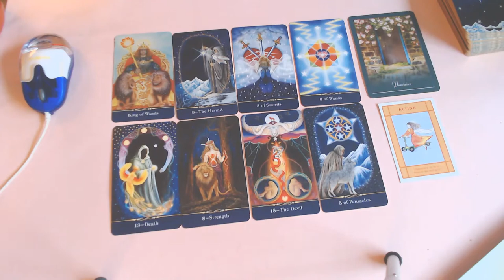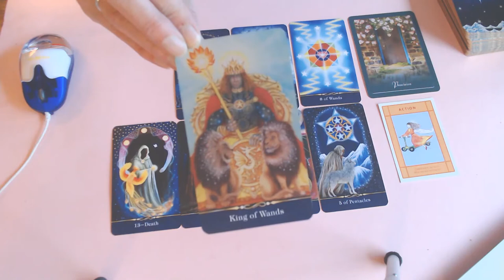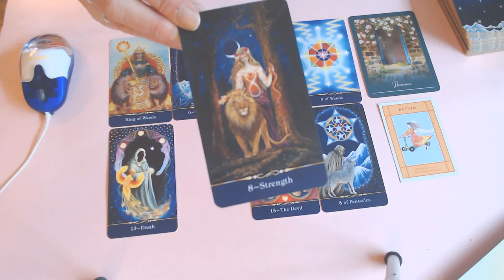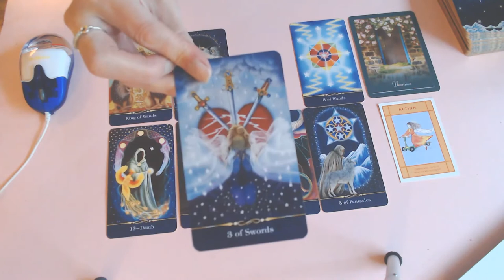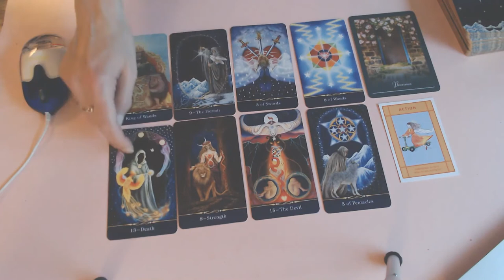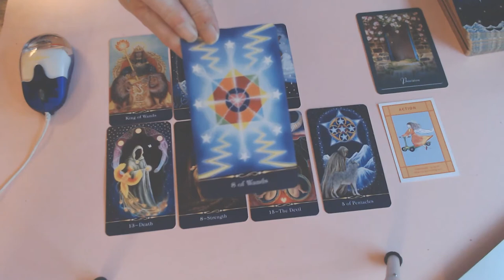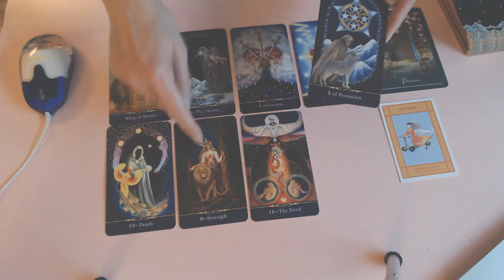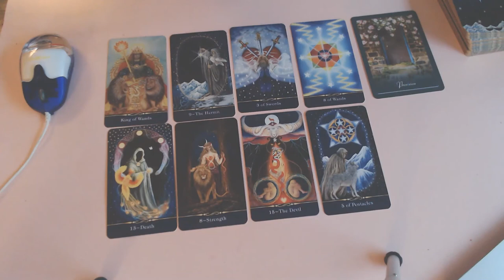CANCER WEEKLY 12TH TILL 18TH OCTOBER 2020/YOU ARE GOING FOR WHAT YOU WANT! WELL DONE! YOU ARE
MOVING ON!